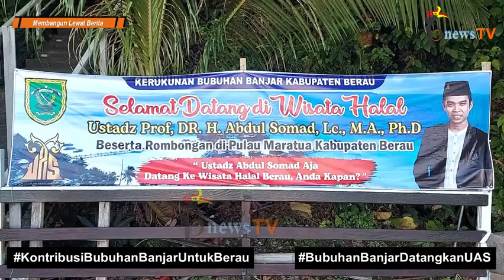Maratua Menuju Wisata Halal, Ini Testimoni Ustadz Abdul Somad